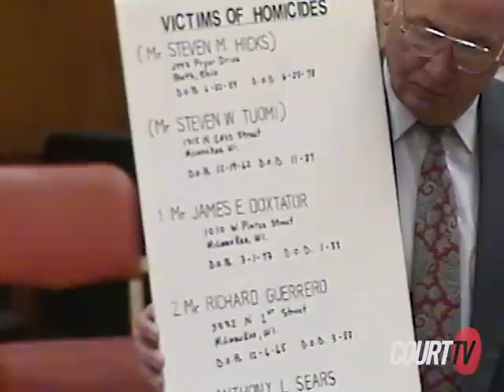WI v. Jeffrey Dahmer (1992): Defense Opening Statement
WI V. DAHMER (1992) - The defense for Jeffrey Dahmer delivers their opening statement. Dahmer pleaded guilty but insane to the murders and dismemberments of 15 boys and men. A jury was tasked to decide if Dahmer was sane at the time of the crimes.

A new Netflix documentary "Monster: The Jeffrey Dahmer Story" explores the gruesome story of Jeffrey Dahmer. Court TV cameras were inside the Wisconsin courtroom in 1992, where a jury was tasked to decide whether Dahmer, who pleaded guilty to the murders and dismemberment of 15 boys and men, should be sentenced to life in prison or admitted to a mental institution.